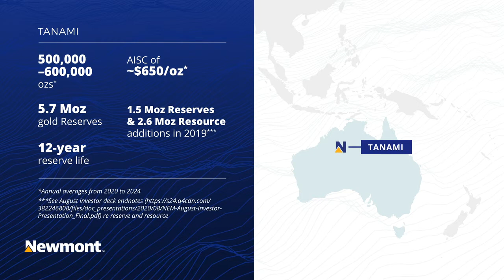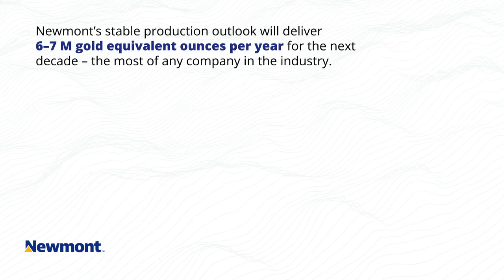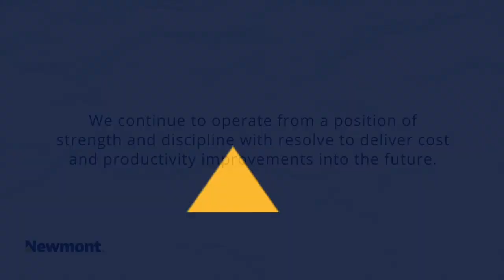Sustainable, Stable Production Ensures Newmont's Long-Term Value Creation